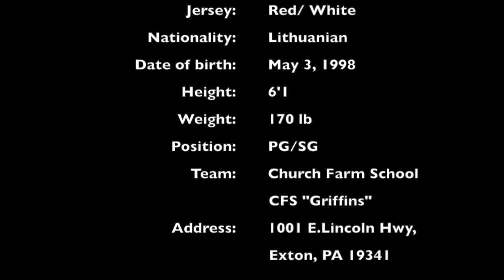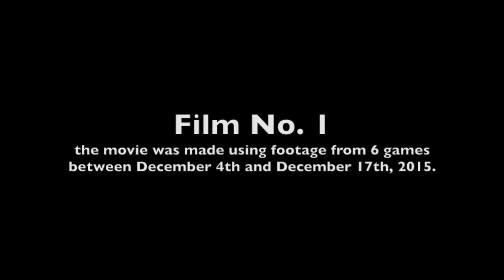Augustas Veniukevicius #20 (Film No. 1)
This movie was made using footage from 6 games between December 4th and December 17th, 2015.